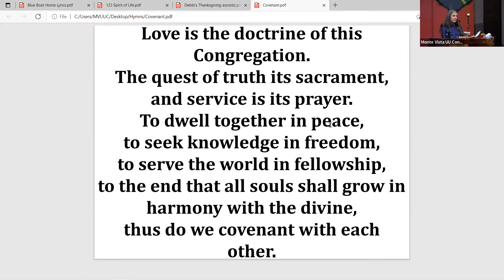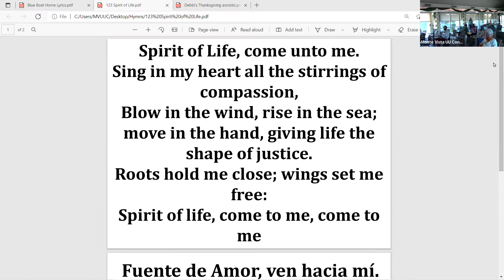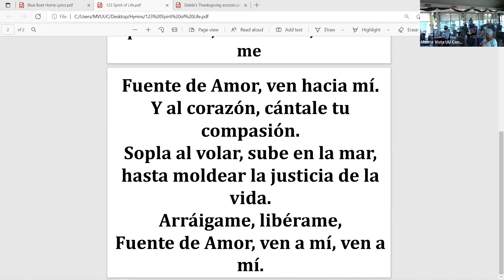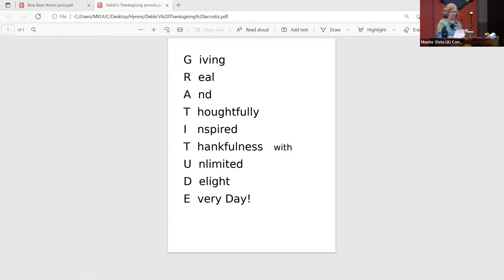November 28, 2021: Gratitude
"Gratitude"

Jeanne Coats, Debbi Scurto and Alan Worley
Catherine Rowlee, Lay Leader
Lily Popova, Music Director